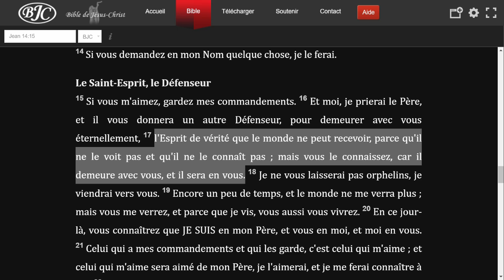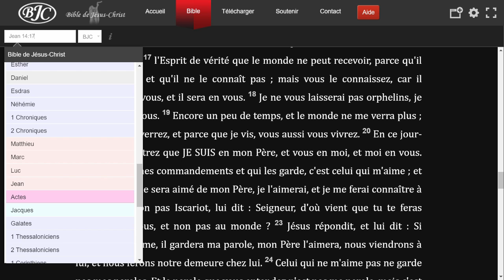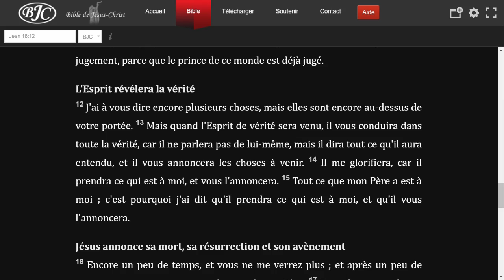Qu'est-ce que "la saine doctrine" ? (Shora KUETU - 22/05/17)